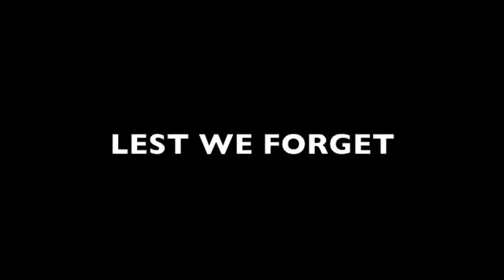ANZAC DAY - FREMANTLE